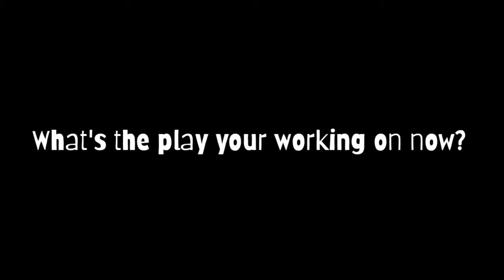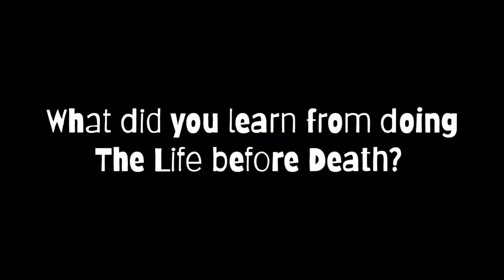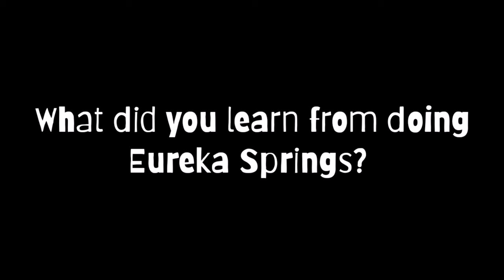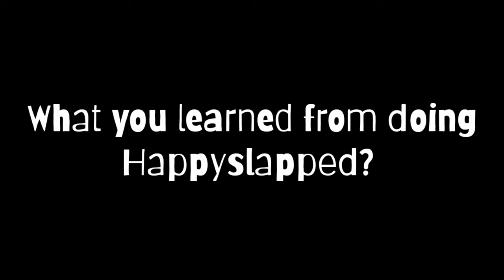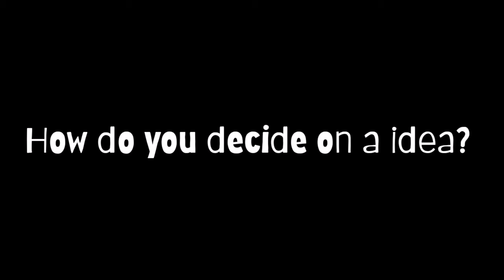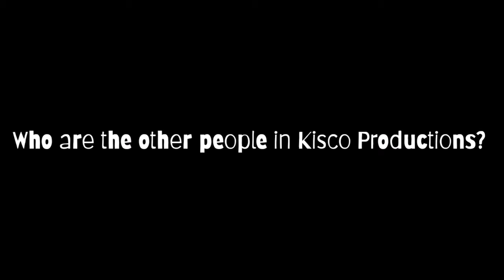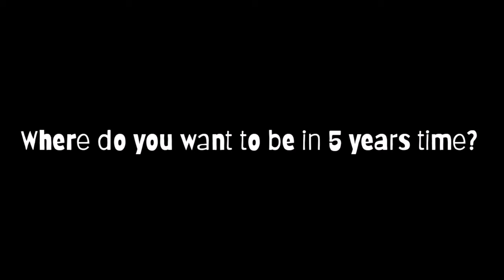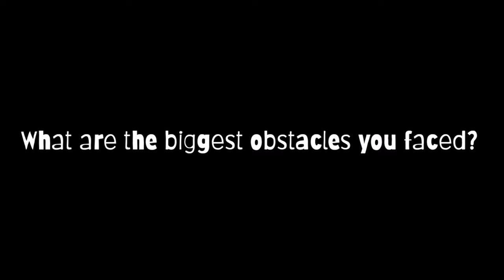An Interview with Kelby Guilfoyle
Kelby Guilfoyle is a Theatre maker and actor from Tralee, Co. Kerry. Currently residing in Cork, Kelby is most known for his plays such as The Life before Death, Eureka Springs, Happyslapped, Exit the King, and The Imagination of Walter Ray.

This video was shot and edited entirely on a Huawei P20 Pro.